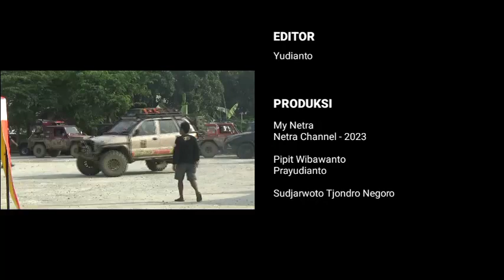My Netra : BWJTFA Seri 3 Kolaborasi BPBD Tuban Dan Komunitas Jeep Kenalkan Destinasi Wisata Tuban